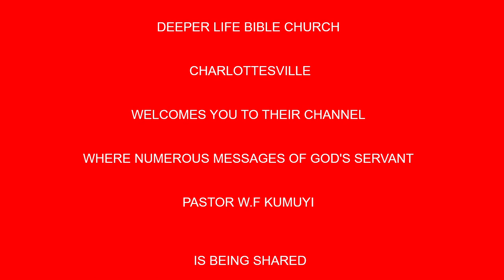The Blessedness of Purity of Heart BY PAS W F KUMUYI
Time
USA: 6.00pm - 7pm
Access Code: 344823#

Germany 12am-1am
Access code:344823#

Malawi: 12am-1am
Access Code: 344823#

South Africa: 12am-1am
Access code:344823#